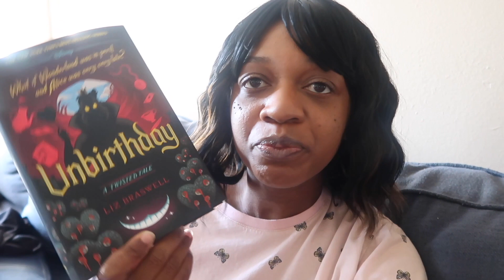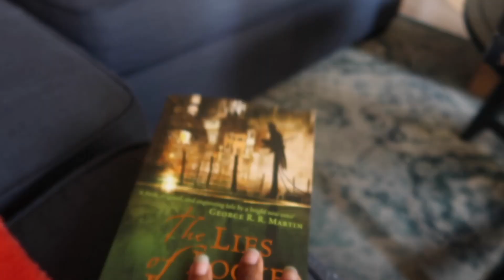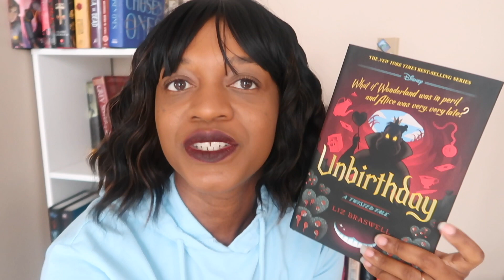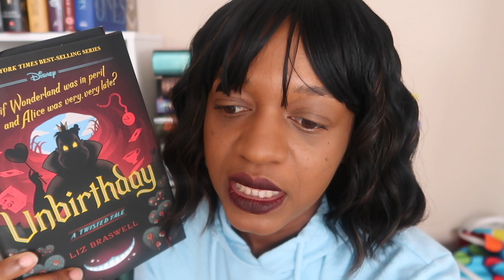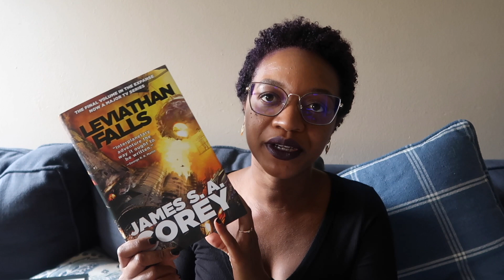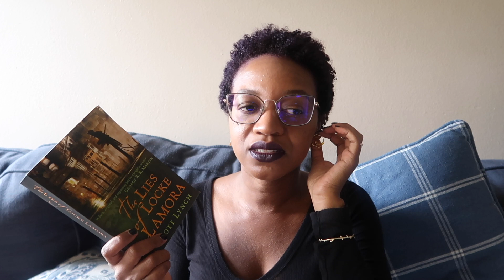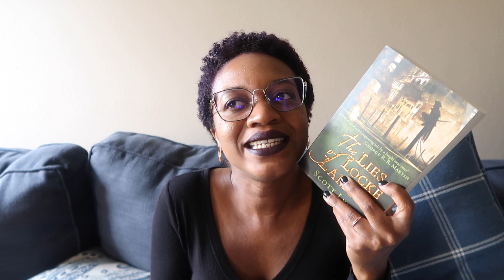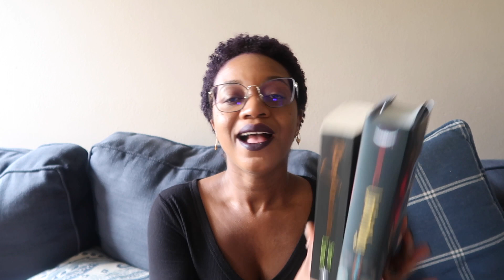Thieves and Wonderland Nonsence | Weekly Reading Vlog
{Socials}